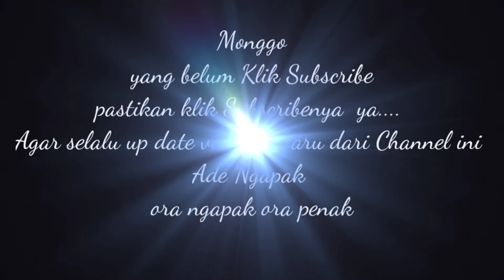Perjalanan Mudik istirahat sambil Menikmati Pantai Indramayu part 4‼️Motovlog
halo Assalamu'alaikum wr wb
kali perjalanan masih di pantura ya sambil istirahat menikmati pantai Indramayu gimana suasananya di pantai
tonton aja ya video nya sampai selesai ya